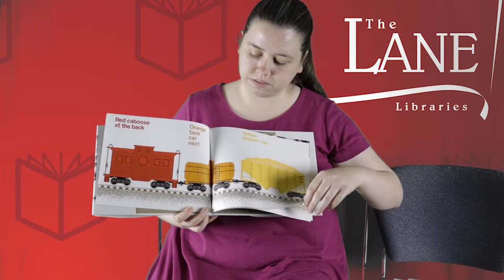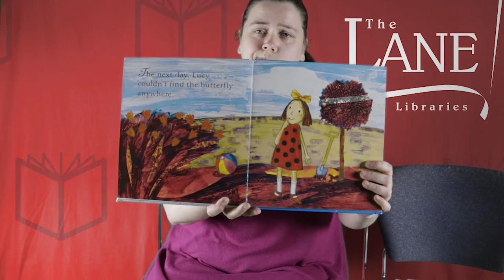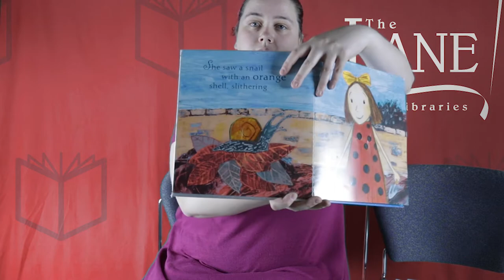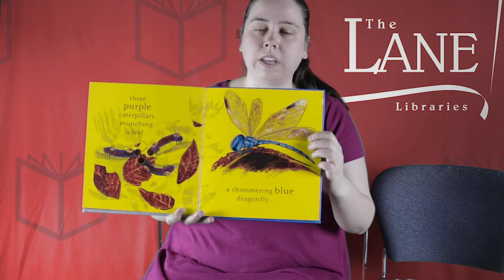Story Time with Alyssa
From freight trains to butterflies to cookie baking, it's time to join in for another story time with Alyssa!